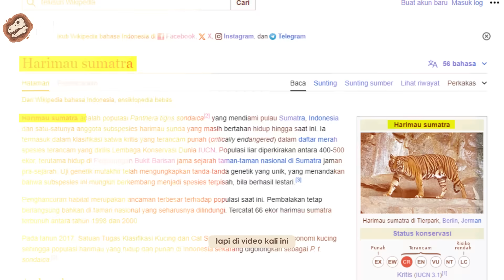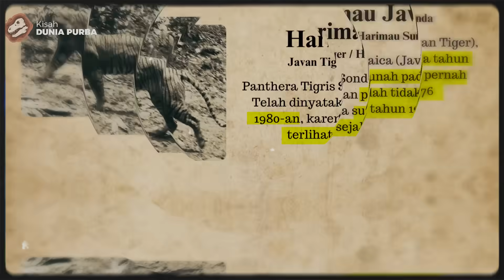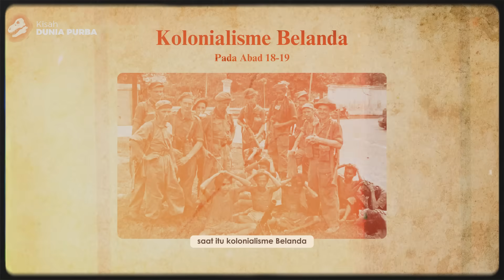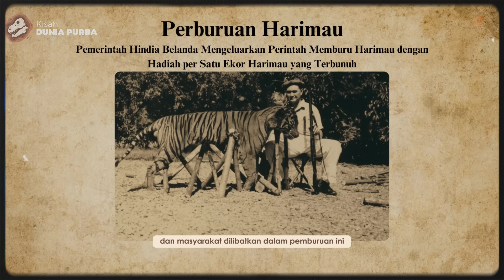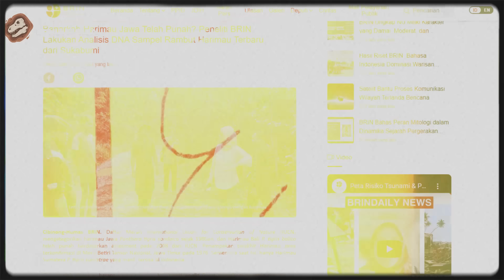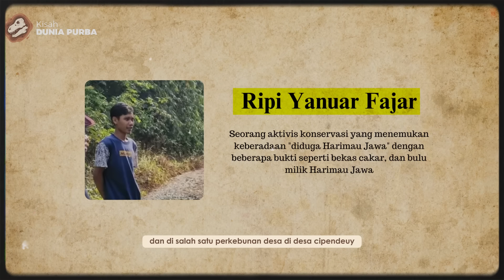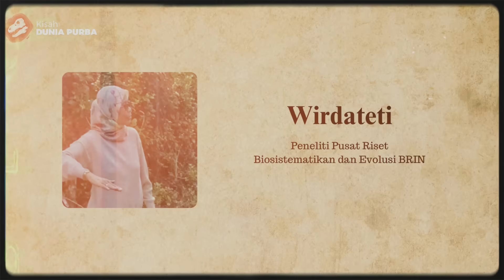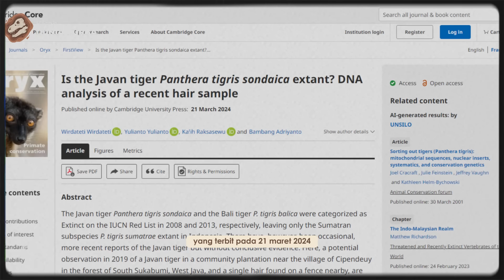BELUM PUNAH ?! Harimau Jawa Ditemukan Setelah 44 Tahun Dinyatakan Punah ?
Beberapa hari lalu viral tentang apakah Harimau Jawa beneran sudah punah atau belum, dalam video ini, kami akan membahas lengkap dari awal, hingga penemuan bukti bukti dan hasil penelitian paling baru untuk membuktikan apakah benar Harimau Jawa masih hidup atau sudah punah.

Saya sarankan nonton seluruh chapter dari awal hingga akhir tanpa di skip untuk mendapatkan penjelasan lebih jelas.

Note : Ada kesalahan penyebutan nama di chapter 3. Menurut dari sumber utama Cambridge University Press, Ripi Yanur Fajar sebagai (a local resident and conservationist) , dan Kalih Reksasewu merupakan aktivis (Kalih Reksasewu Affiliation: Yayasan Bentang Edukasi Lestari Bogor (BEL Foundation), Bogor, Indonesia)

terimakasih yang sudah meluruskan 🙏😊

Note : Harimau yang digunakan dalam video ini merupakan spesies Harimau Sumatra, Harimau Bengal, dan Harimau Serbia, dikarenakan terbatasnya video asli Harimau Jawa yang berkualitas tinggi.

TIMCODE
00:00 Intro
01:14 Mengenal Harimau Jawa
03:33 Sebelum Punah Hingga Penyebab Kepunahan
06:45 Harimau Jawa Belum Punah

Sumber Materi
BRIN (Badan Riset dan Inovasi Nasional)
CNN Indonesia

Jurnal Ilmiah
Cambridge University Press: Oryx journal "Is the Javan tiger Panthera tigris sondaica extant? DNA analysis of a recent hair sample" Cambrige Core.